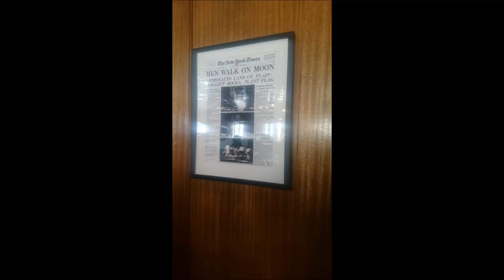SHREDCO_17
Annual spring break trip to Colorado for Snowboarding, brew, food,etc. Footage from Keystone Mountain, Ski-Cooper and Arapahoe Basin with a GoPro Hero 2.
(All music acquired through my paid Spotify account)
 Jane's Addiction ---  Mountain Song  |             Sean Hayes     ---  Powerful Stuff       |         Guano Apes    ---  Lords of the boards      |        Sublime        ---  Slow Ride      |         The Faces       ---  Ooh La La